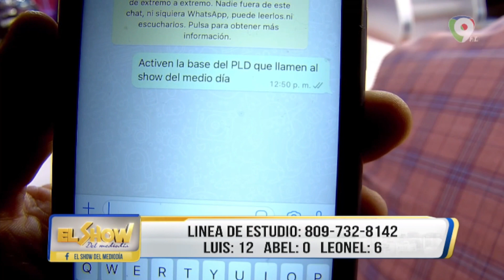Presidente Abinader vuelve a ganar encuesta de 20 llamadas 13 / 7